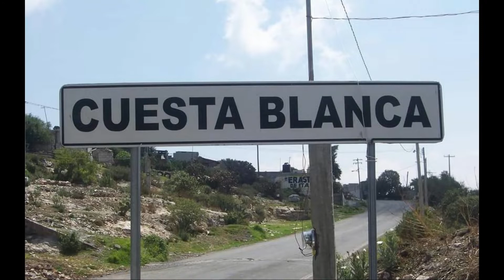Los novios de Cuesta Blanca Leyenda Mexicana #1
✓ Cosas que en la noche pasan

✓ Diario de mis pensamientos
Canal de poesía

✓ Amor por el freestyle

Canal de freestyle

✓ La historia en 90 segundos

Canal de Biografías